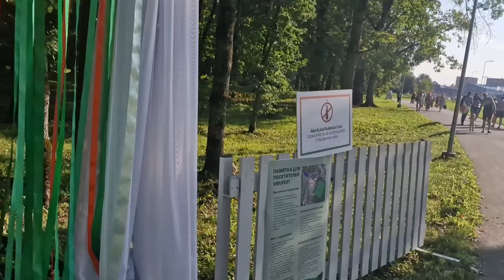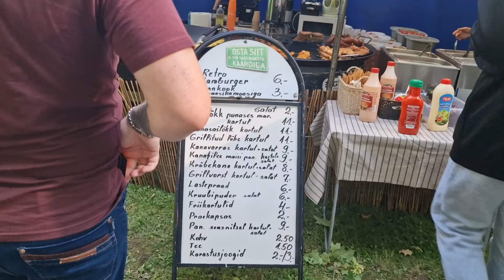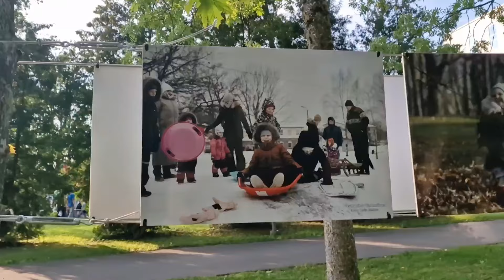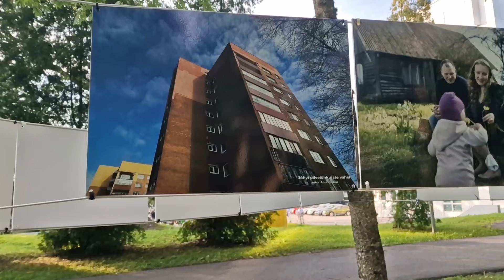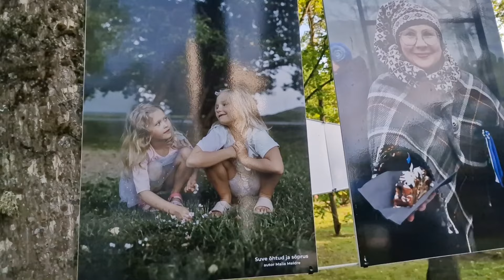Эстония. Virufest или День Шахтёра.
Опять праздник. В этом году он называется Virufest. Все собрались в Йыхви.